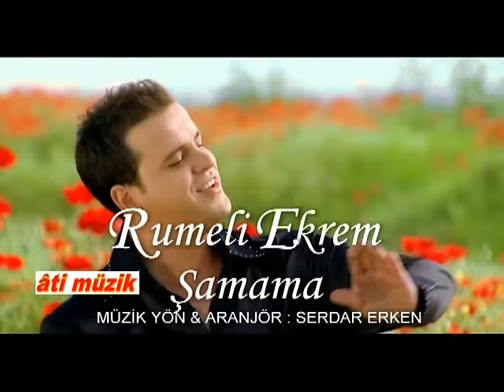Rumeli Ekrem - Şamama [ © Official Video ]